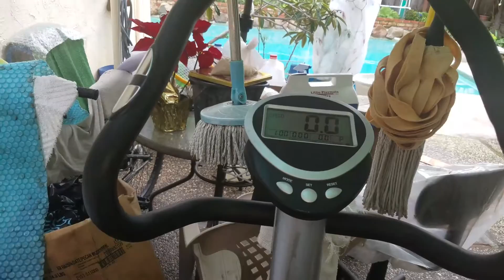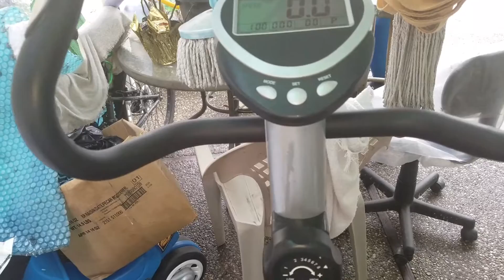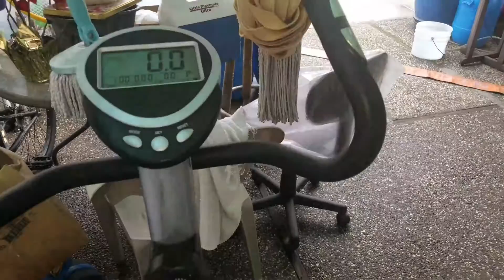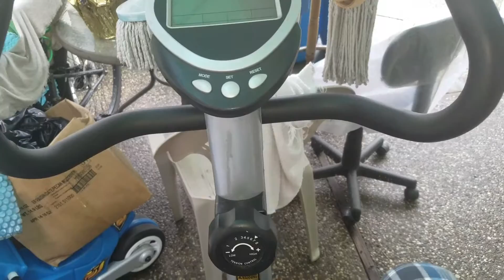Anxiety Feeling extremely unbalanced, while cycling.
I actually feel like I'm moving as if this exercise bike was a regular bike, I kept thinking I was going to fall.